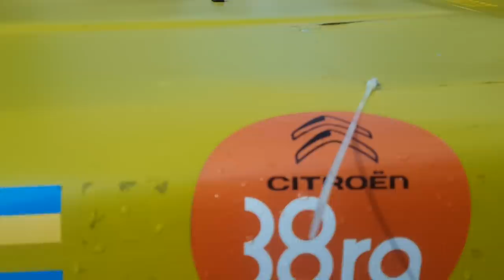АССОРТИМЕНТ внедорожников поражает от ЗИЛ-157 и ИФА до Pinzgauer, а Toyota просто немеренно